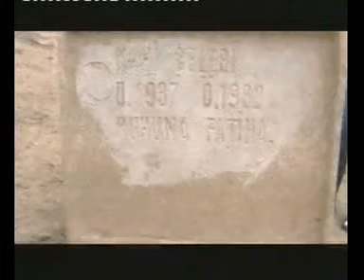ESENLİ BELGESELİ-3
10 YILDAN FAZLA SÜREDİR BARAJ GÖLÜ ALTINDA KALAN ESKİ ESENLİ KASABASININ SU SEVİYESİNİN DÜŞMESİ İLE ORTAYA ÇIKAN BELEDİYE BİNASI,CAMİSİ VE MEZARLIĞININ GÖRÜNTÜLERİ !